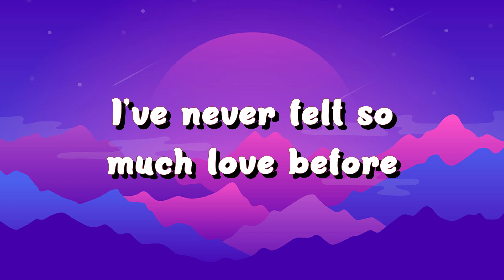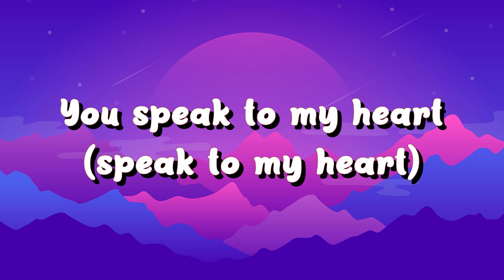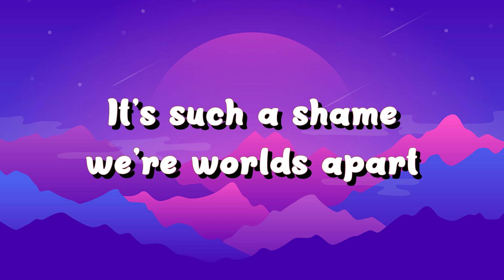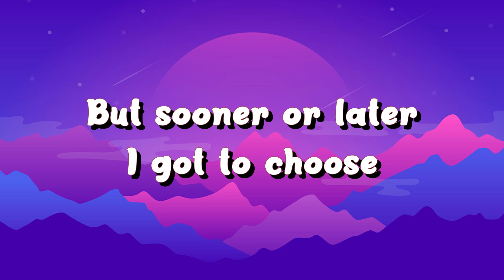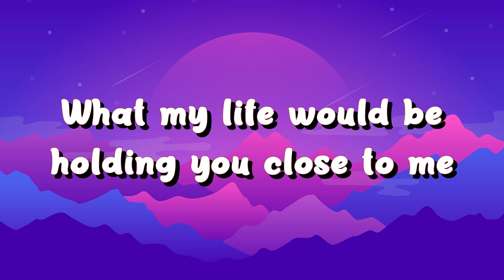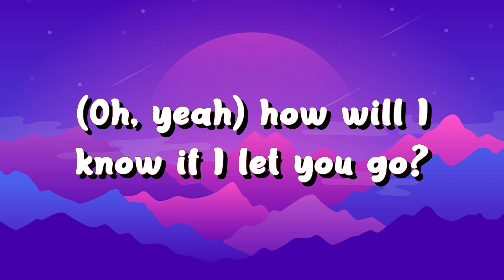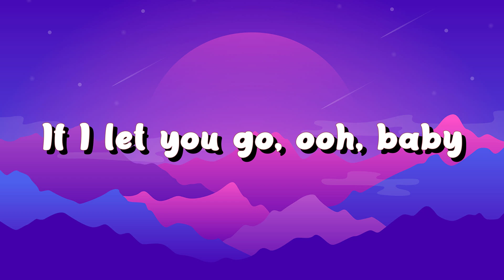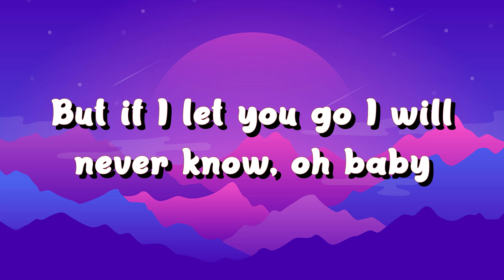Westlife - If I Let You Go (Lyrics)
Lyrics: Westlife - If I Let You Go 🎵

[Shane:]
Day after day
Time passed away
And I just can't get you off my mind
Nobody knows, I hide it inside
I keep on searching but I can't find

[Mark:]
The courage to show to letting you know
I've never felt so much love before

[All (Shane lead):]
And once again I'm thinking about
Taking the easy way out

But if I let you go I will never know
What my life would be holding you close to me
Will I ever see you smiling back at me? ([Shane:] oh yeah)
[Shane:] if I let you go?

[Bryan:]
Night after night I hear myself say
Why can't this feeling just fade away
There's no one like you (no one like you)
You speak to my heart (speak to my heart)
It's such a shame we're worlds apart

[Shane:]
I'm too shy to ask, I'm too proud to lose
But sooner or later I gotta choose

Will I ever see you smiling back at me? (oh yeah)

[Shane:]
If I let you go ooooh baby
Ooooooooohhhhh

[Bryan:]
Once again I'm thinking about
Ooooooooohhhhh

([Mark:] close to me)
Will I ever see you smiling back at me?
([Shane:] oh yeah)
How will I know
([Bryan:] if I let you go?)